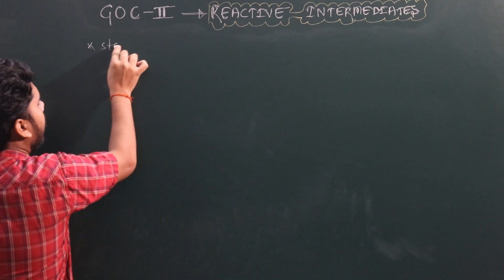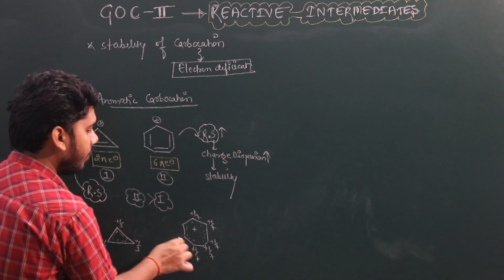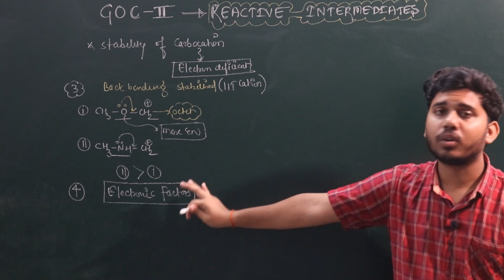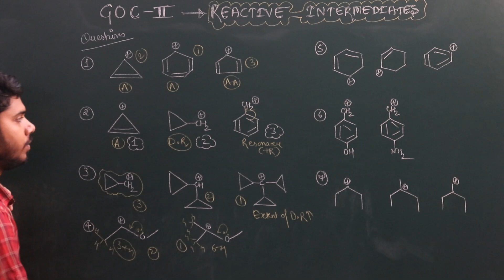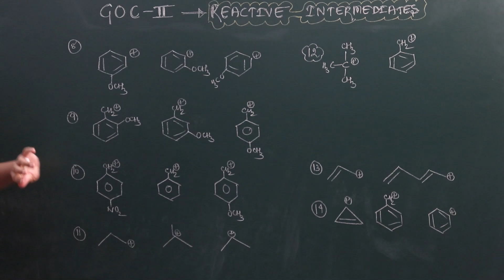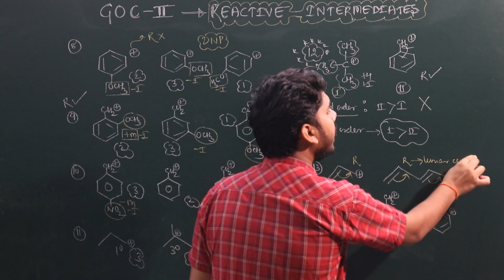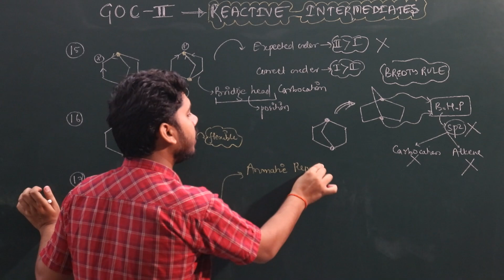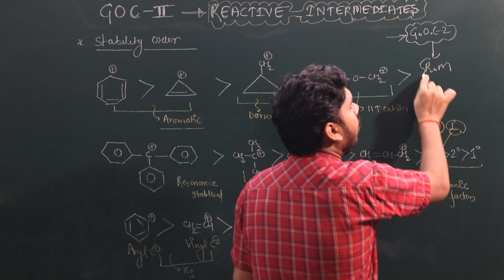CARBOCATION STABILITY || REACTION INTERMEDIATES || IIT JAM || NEET